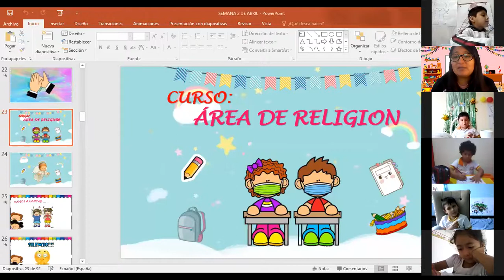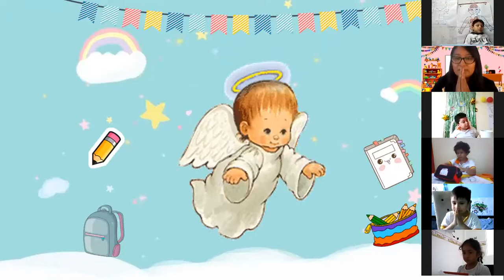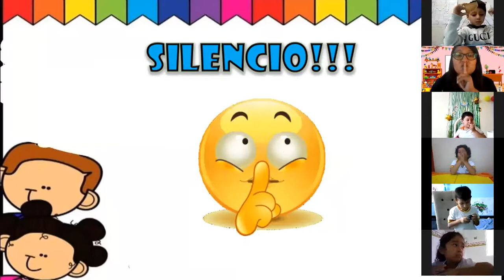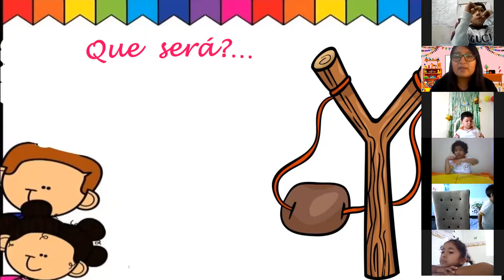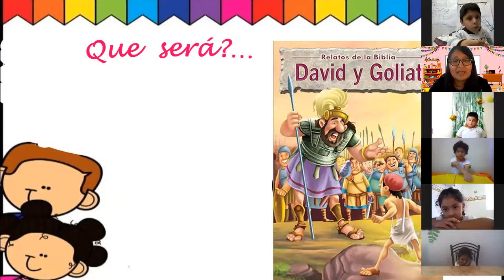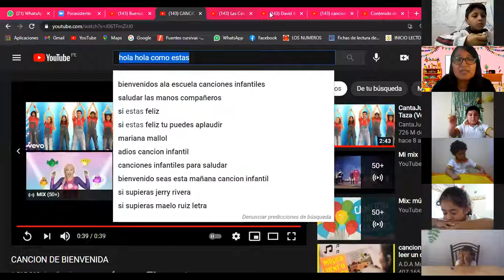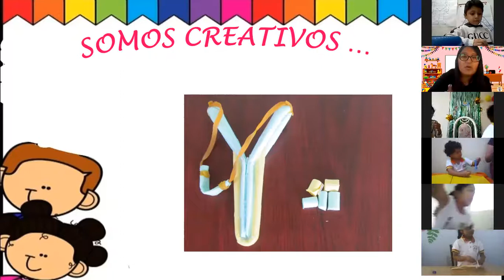La historia de David y Goliat. - 5 años "Corazones alegres"